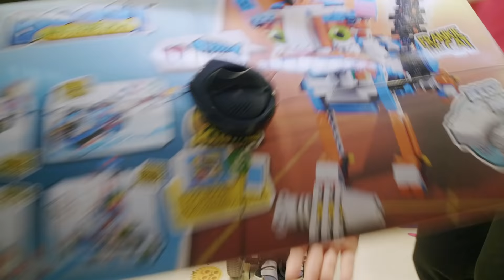ADAM OG STINE TØMTE EN BR PÅ 1 MINUT 😍😍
Hils på Stine og Adam. De var de heldige vindere af vores konkurrence, og fik 1 minut til at tømme BR i Odense. Vi nød dagen og Adams fantastiske humør, og vi glæder os allerede til at fejre vores fødselsdag igen senere på året 🥳